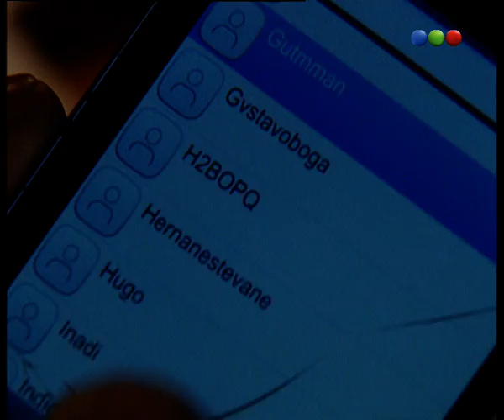Capítulo 87 - Parte 1 - El Elegido